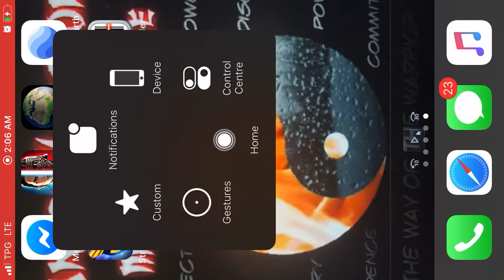Escape from Cloud City -event/SWGOH